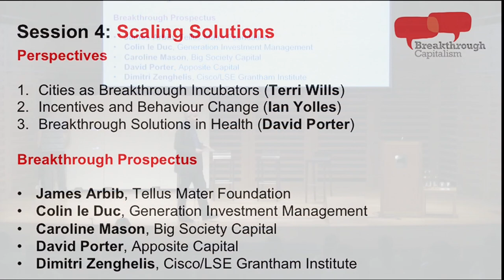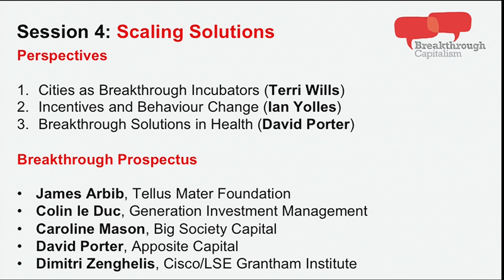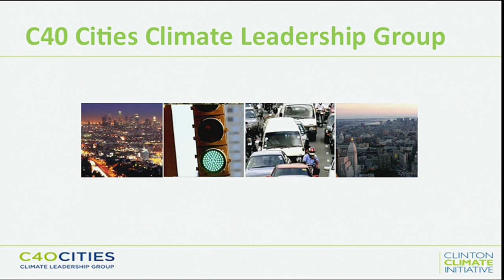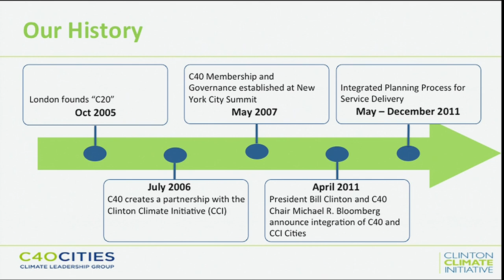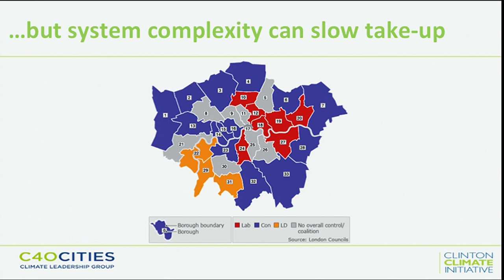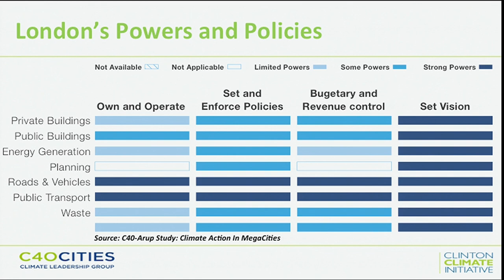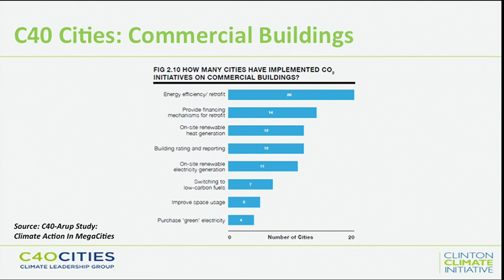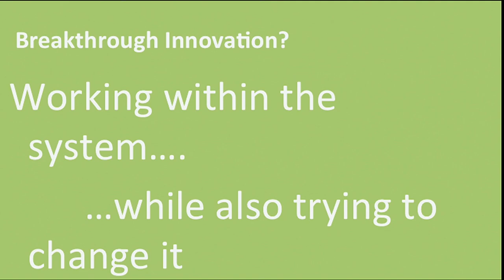25 Breakthrough Capitalism Forum - John Elkington - Terri Wills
Session 4 | SCALING SOLUTIONS

John Elkington - Introduction
'Cities as Incubators for Breakthrough Innovation,' Terri Wills